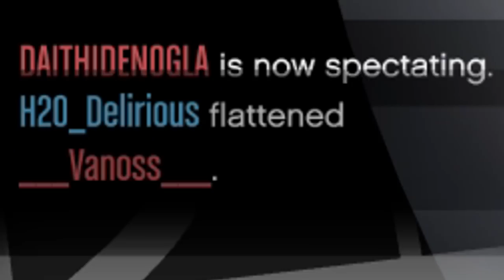Escaping the Car Avalanche! - GTA 5 Funny Moments and Fails